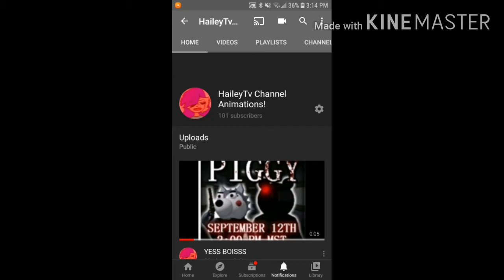OML IM F*CKING CRYINGGGGG